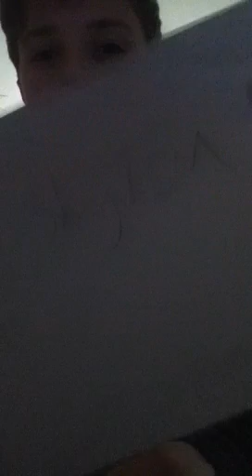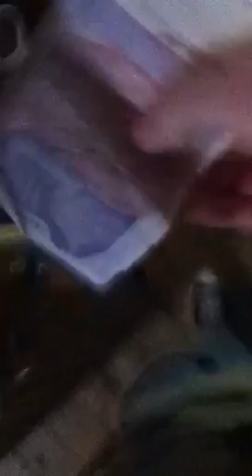My friends reaction to slender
Matt playing slender